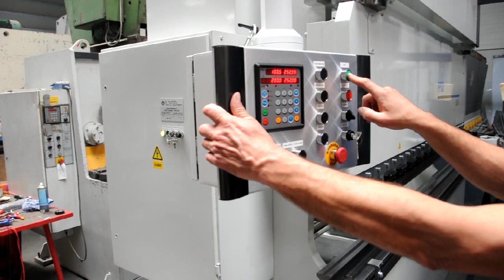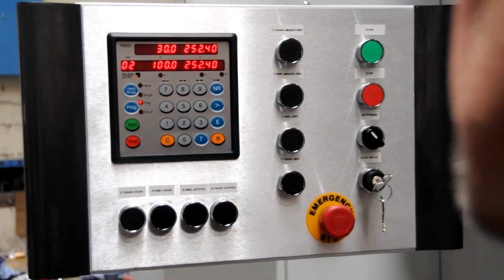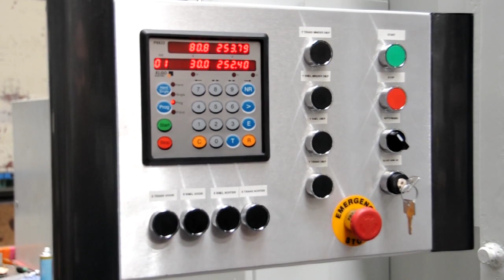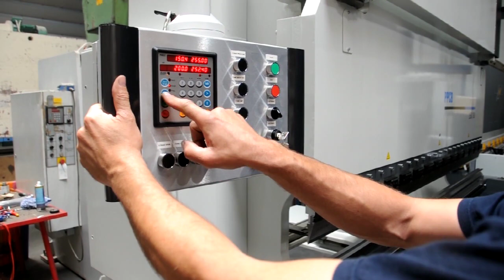LVD PPCB 150 ton x 3100 mm CNC (O01 10042)